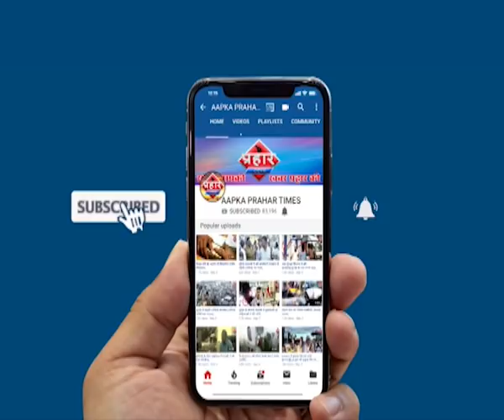फिर लगी शीलफाटा के गोदामो में आग ,क्यूँ बार बार लगती है आग | Prahar Times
फिर लगी शीलफाटा के गोदामो में आग ,क्यूँ बार बार लगती है आग

शीलफाटा कौसर हॉटेल के पास गोदामो में लगी आग

गोदामो आग बुझाने के उपकरण है या नही इसकी जांच करे

बारबार आग की घटनाये हो रही है नोटिस कियूं नही जारी किया जात है

prahar times